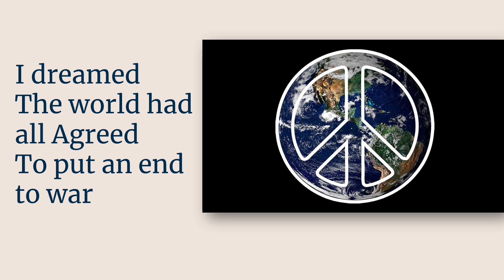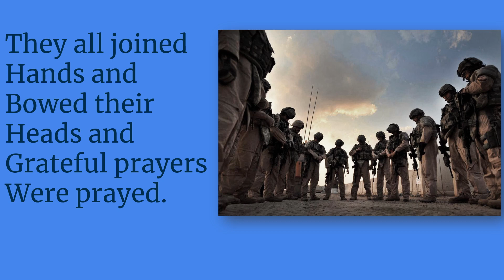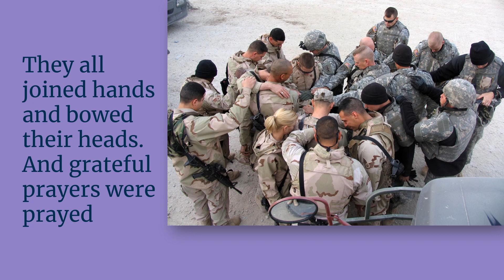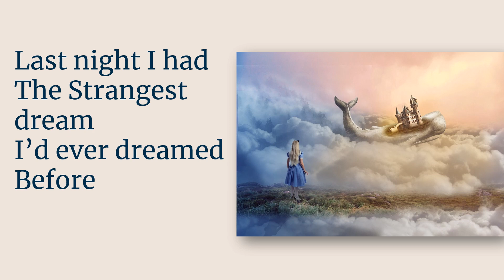Last Night I had the Strangest Dream Serena Ryder With Lyrics